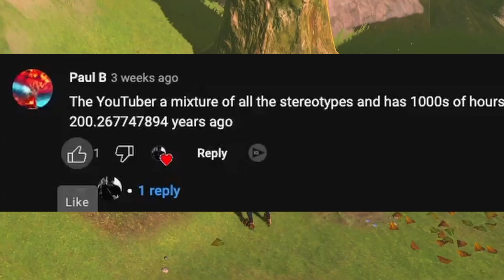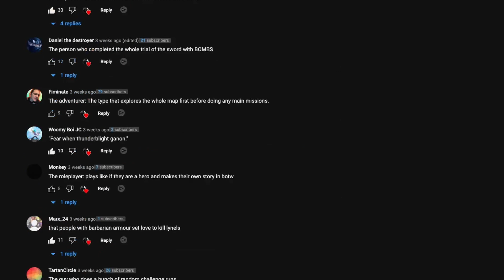8 Types of Breath of the Wild Players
We all play this game differently, some of us run into battle, and some of us hang out with our horse. Today I cover 8 Breath of the Wild Stereotypes! God Bless! and Hope you enjoy the video!

Special World 8 Medley: Super Mario Land 3D
Nintendo DS Shop Main Theme
Super Bell Subway Mario
Minigame - Race (The Legend of Zelda: Breath of the Wild OST)

Comment "Potato"